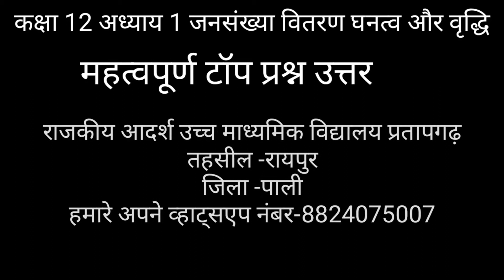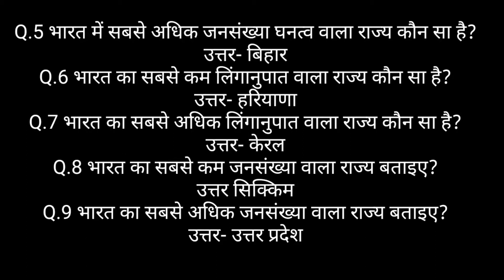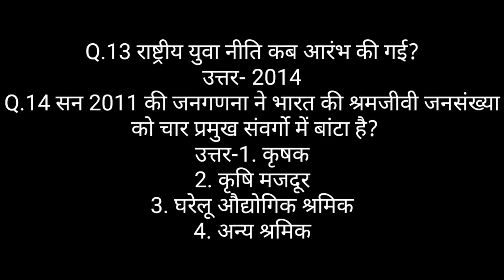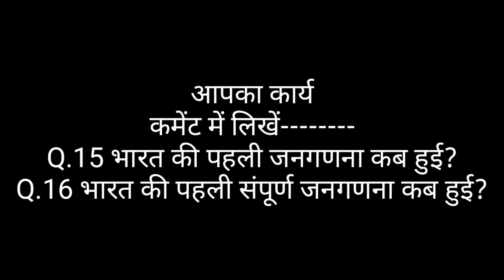कक्षा 12भूगोलअध्याय 1 जनसंख्या वितरण घनत्व और वृद्धि प्रश्न उत्तर jansankhya vitran important prashn